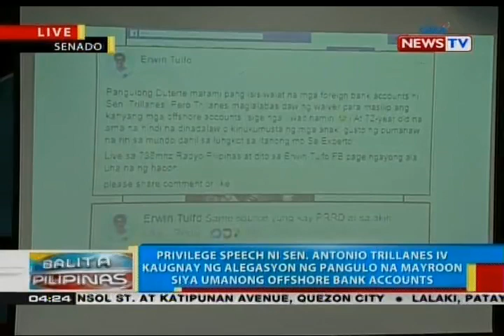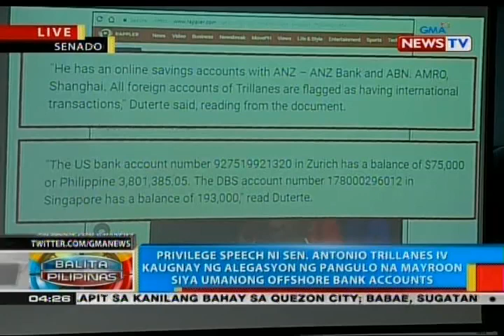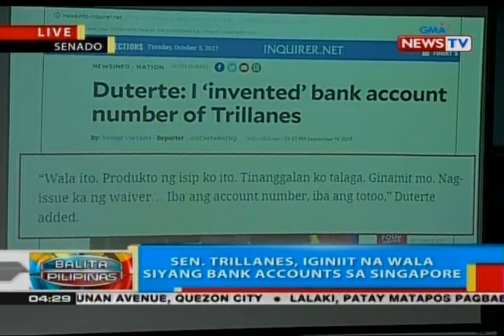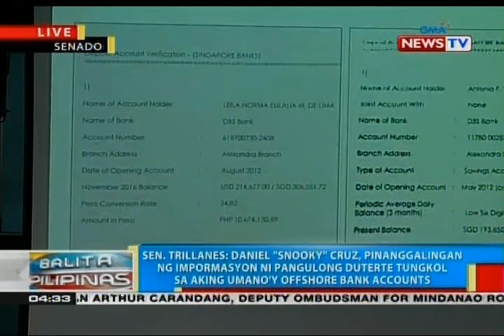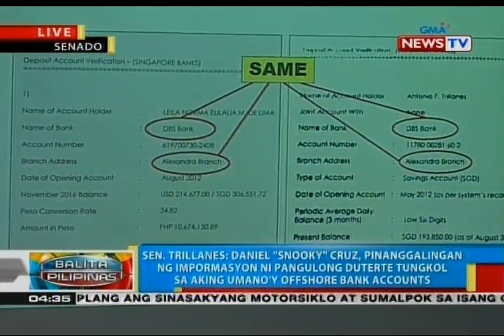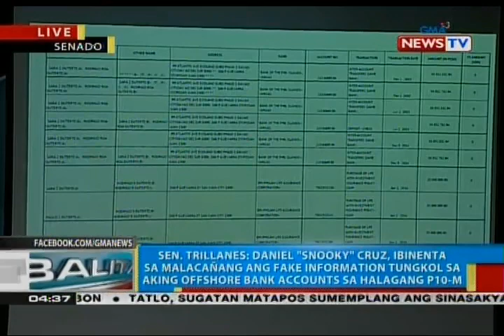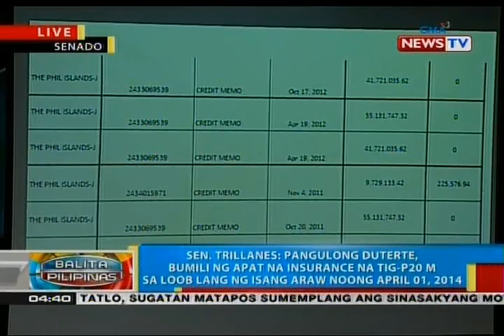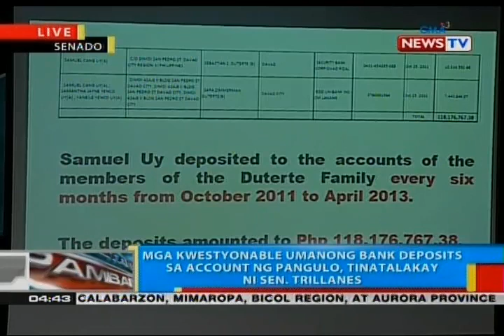BP: Privilege speech ni Sen. Antonio Trillanes IV